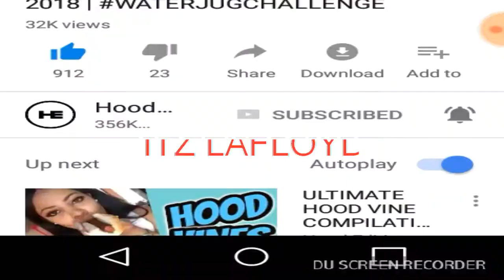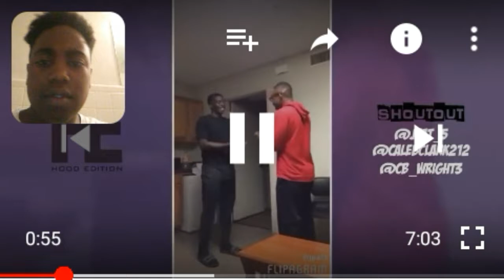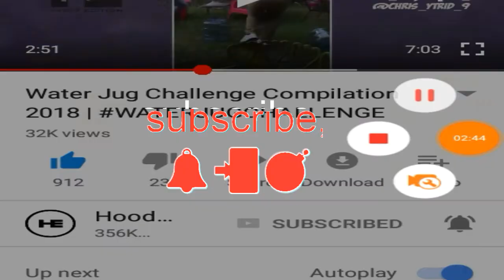Water jug challenge (reaction)